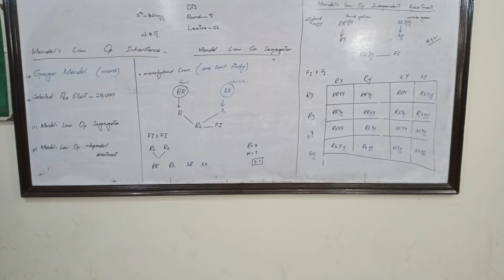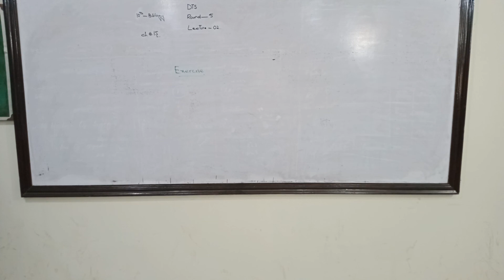10th biology, Lect#2, Round#5